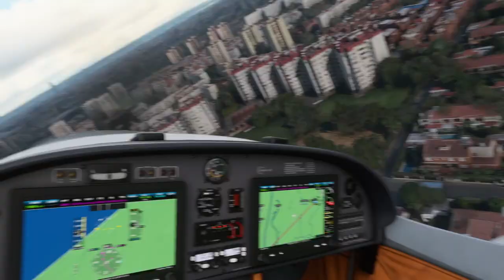Sevilla en Microsoft Flight Simulator 2020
Un paseo en avioneta por Sevilla en Microsoft Flight Simulator 2020.